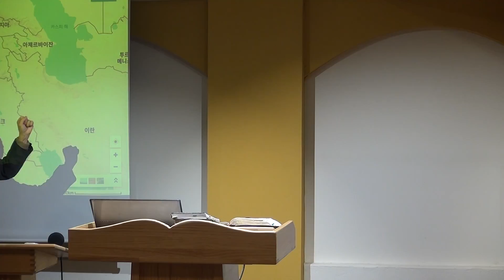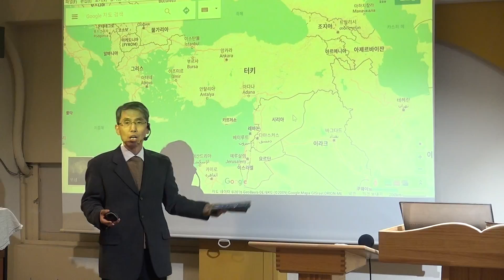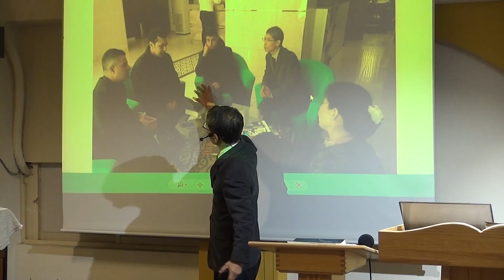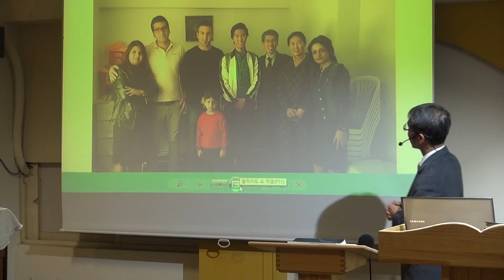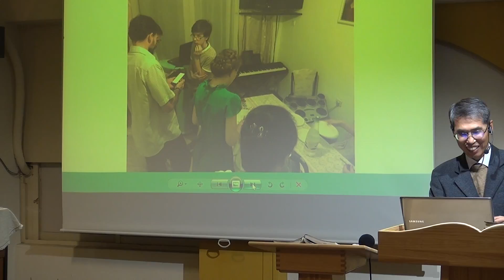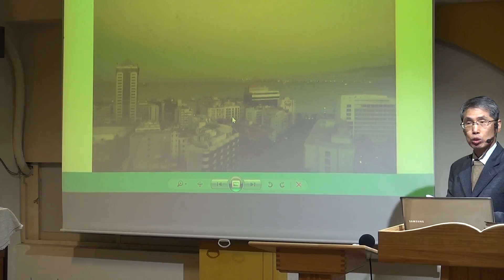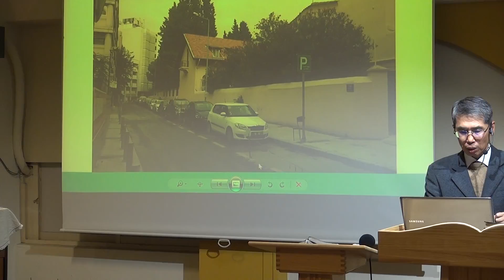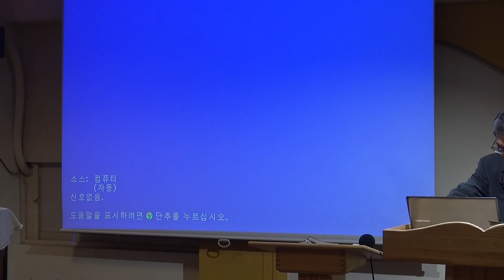터키 선교여행 간증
교회위치 = 서울특별시 강동구 성내동 416 번지 둔촌빌딩2층 205호
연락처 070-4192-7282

또는 접소 후 multimedia(오른쪽 상단), translations, languages 공란에 KOR-Korean을 선택한 후 마지막으로 SEARCH를 클릭하면 한국어로된 소책자의 제목들이 화면 아래 부분에 나타납니다.

1대1 화상캠으로 말씀교제 가능!.
매주 일요일 오전11시  skype 화상설교 실시간 청취!
skype 아이디 = koreanbride